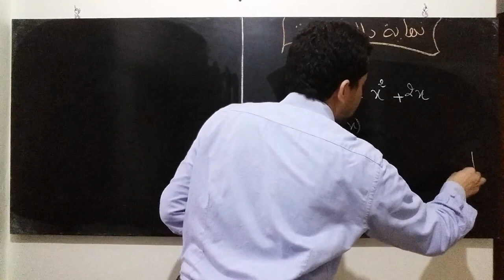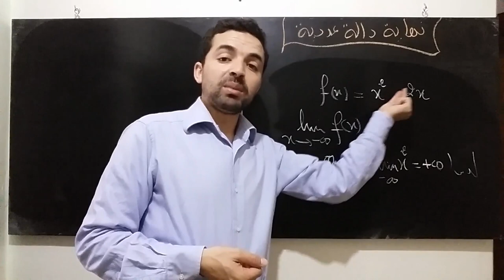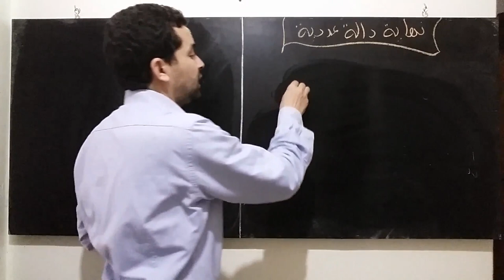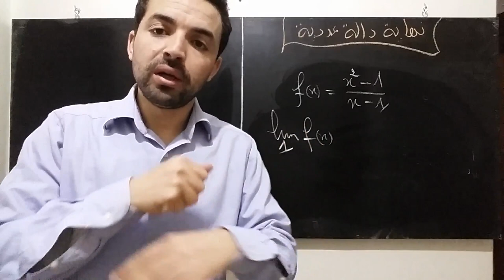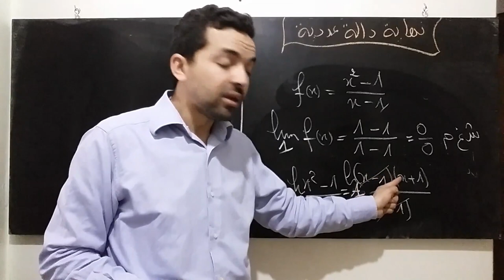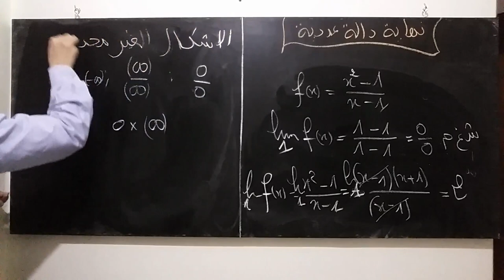النهايات العددية 2 : مفهوم النهايات والاشكال الغير محدد ة